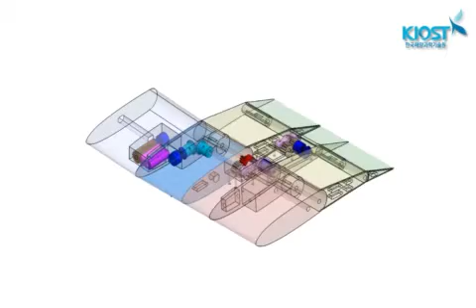manta ray tidal power generator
Inspired by flexible Pectoral fin Movement of Manta-Ray, a tidal power generator has been developed at KIOST in Korea since 2011. The flexible movement like the fin can increase the power efficiency of the generator, which is validated in indoor  experiments of the towing tank facility in SNU in Korea.

A mechanism is invented and inserted into the biomimetic fin by the ocean energy group in KIOST, it was fabricated, and its concept is demonstrated.

The biomimetic fin is flexibly transformed in a flow condition, which improves the power efficiency of the generator.

The scale-up system is validating in the sea water, eventually we have a future plan for commercialization of this system.

We hope you to find interesting in our work.